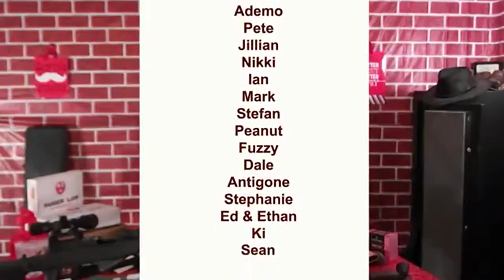A Gun For Everyone - (radio edit)